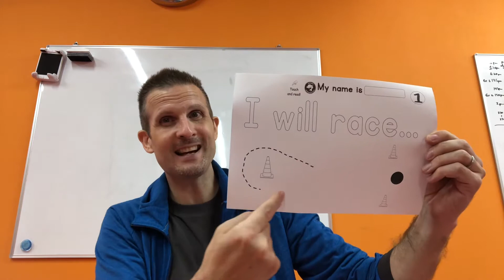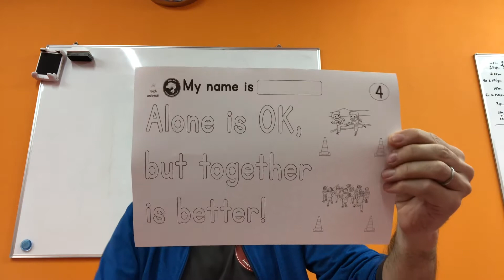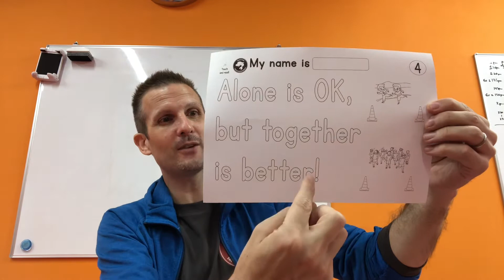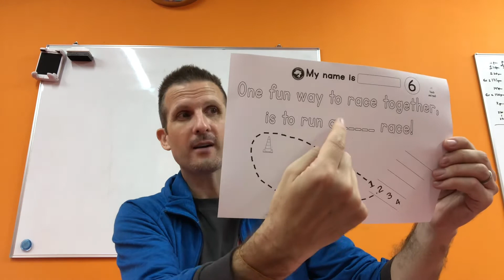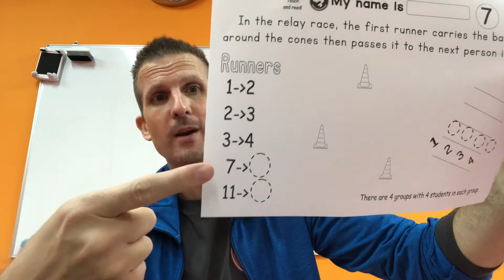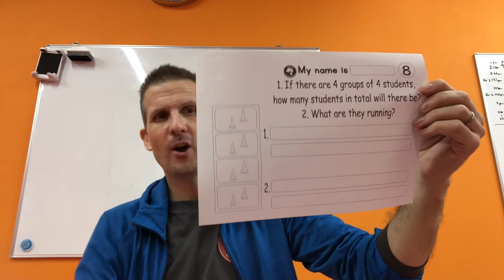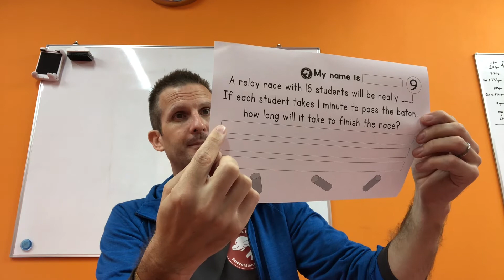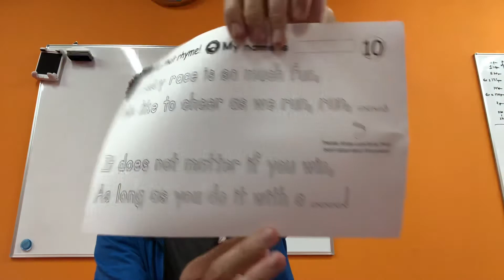November 20th, Worksheets for Students! Have fun! :)